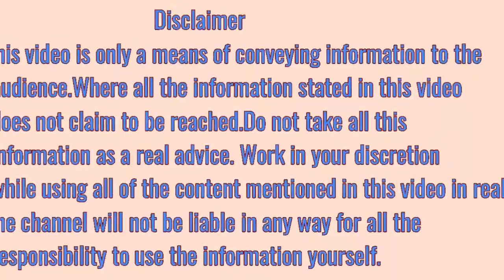बात करते समय मुंह से पानी या,मुँह से थूक आना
muh se thuk aana